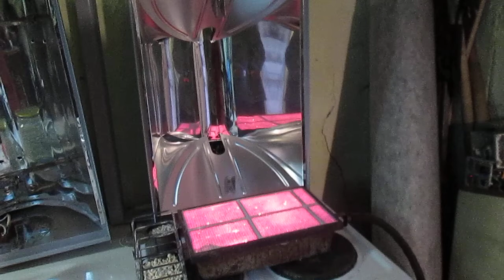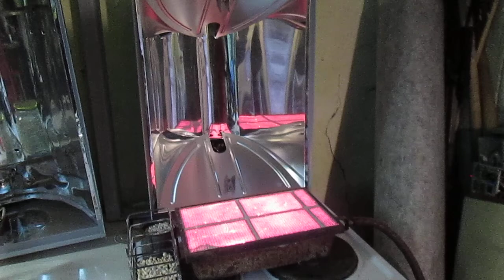Инфракрасный обогрев газовым керамическим излучателем,создание зон комфорта.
В видео рассказано как создавать ,,зоны комфорта,, при использовании газовых керамических излучателей.